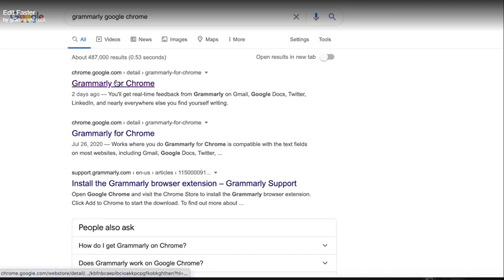Dynamons 2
from my last channel that was deleted